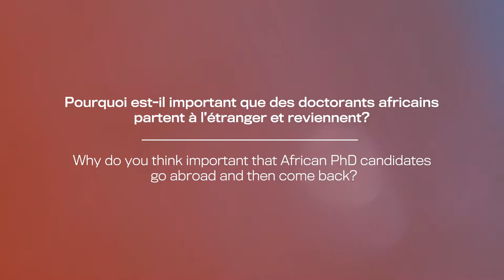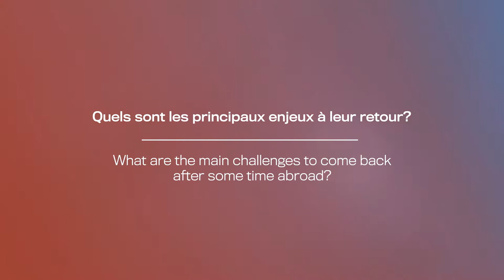Anton le Roex: how can young scientists return/Comment les jeunes chercheurs peuvent revenir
Anton Le Roex, dean of the faculty of science of the University of Cape Town (South Africa)

Anton Le Roex, doyen de la faculté des sciences de l'université du Cap (Afrique du Sud)

The YASE meeting (Toulouse 6th July 2018) will be dedicated to African PhD candidates and post docs working in Europe.

La conférence YASE (Toulouse, 6 juillet 2018) sera consacrée aux doctorants ou post-doctorants Africains travaillant en Europe.

Full text below / Retranscription ci-dessous

Anton Le Roex: "African governments need to make opportunities available"

My name is Anton Le Roex, I'm from the University of Cape Town. I'm the dean of the faculty of science.

Why do you think important that African PhD candidates go abroad and then come back?

I think it is extremely important for African students, all students but African students in particular, to go abroad. Science is a universal subject, we don't have always the best facilities in our countries, and to achieve a high degree it's important to go overseas to learn new techniques, to learn new ideas, to learn different ways of doing science, to enable our students then eventually to return to the country, to the continent for its improvement.

What are the main challenges to come back after some time abroad?

It's extremely important to come back. Africa is a developing continent, and the only way the continent is going to improve is that the best of our young scientists return to the continent. To do that, the governments of the different countries need to understand that they need to make opportunities available, they need to fund intermediate positions in academia as post-doctoral fellows, to allow them to return and develop a reputation to be competitive. For scientists who don't come back to university, there needs to be opportunities in the private sector, in the government sector, in the semi-government sector, where job opportunities are created, where infrastructure is provided, where financial resources are made available, where equipment is made available. Such that these now young experts can do their very best to improve the science and to improve the opportunities, economics and social development in the country. That is what needs to be made available for our young scientists to return.
Anton Le Roex : "Les gouvernements africains doivent créer des opportunités"

Je suis Anton Le Roex, doyen de la faculté des sciences de l’université du Cap.

Pourquoi est-il important que des doctorants africains partent à l’étranger et reviennent?

Il est extrêmement important que les étudiants africains partent à l’étranger. La science est un sujet universel. Nous n’avons pas toujours les meilleurs installations dans nos pays. Et pour obtenir un diplôme élevé, il est important d’aller à l’étranger, pour apprendre de nouvelles techniques, de nouvelles idées, des façons différentes de faire de la science. De cette façon, lorsqu’ils reviennent sur le continent, nos étudiants peuvent contribuer à l’amélioration de sa situation.

Quelles sont les principaux enjeux à leur retour?

C’est extrêmement important qu'ils reviennent. L’Afrique est un continent en développement. Et la seule possibilité que la situation s'améliore est que les meilleurs de nos jeunes chercheurs reviennent. Pour cela, les gouvernements doivent comprendre qu’ils doivent créer des opportunités, qu’ils doivent financer des positions intermédiaires dans les universités, tels que des post-docs pour leur permettre de revenir et de développer une réputation compétitive. Pour les chercheurs qui ne reviennent pas à l’université, il faut qu’il y ait des opportunités dans le secteur privé, dans les gouvernements, avec la création d’emplois, la construction d'infrastructures, la mise à disposition de ressources financières et d'équipements, de façon à ce que ces jeunes experts puissent donner le meilleur d’eux-mêmes pour améliorer la science et pour contribuer au développement économique et social du pays. C’est que qu’il faut faire pour que nos jeunes chercheurs reviennent.